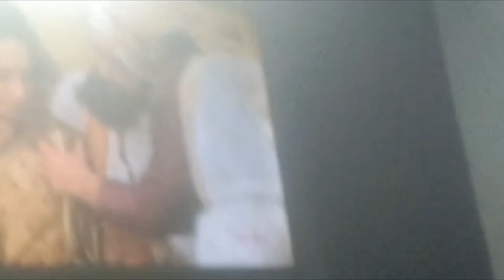MI 💙 vs GT 💜 kon jitega 🧐😍